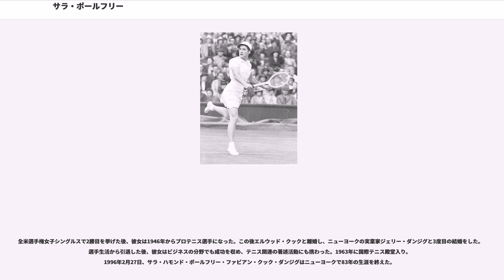サラ・ポールフリー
サラ・ポールフリー（Sarah Palfrey, 1912年9月18日 - 1996年2月27日）は、アメリカ・マサチューセッツ州シャロン出身の女子テニス選手。フルネームは "Sarah Hammond Palfrey Fabyan Cooke Danzig" （サラ・ハモンド・ポールフリー・ファビアン・クック・ダンジグ）という。1930年代から1940年代前半にかけて、アメリカを代表する女子選手の1人として活動し、全米選手権で女子シングルス2勝・女子ダブルス9勝・混合ダブルス4勝を挙げた選手である。彼女はネットプレーに卓越した技術を持ち、女子テニスの試合を構成する肝要な要素としてのボレーの用い方を示し、他の女子選手たちのプレースタイルにも大きな影響を与えた。現役選手時代の彼女は、テニス界で最も魅力的な選手と呼ばれ、映画界で「アメリカの恋人」と呼ばれたメアリー・ピックフォードのような存在だったという（国際テニス殿堂評伝の冒頭文による）。

彼女は生涯に3度結婚したため、その都度名前が変わっている。最初は1934年にマーシャル・ファビアン（Marshall Fabyan）と結婚したが、6年後の1940年に同じテニス選手のエルウッド・クック（1914年 - 2004年）と2度目の結婚をし、その間に全米選手権の女子シングルスで2勝を挙げた。そのクックとも間もなく離婚し、1951年にジェリー・ダンジグ（Jerry Danzig）と3度目の結婚をしている。エルウッド・クックとの結婚期間中に全米女子シングルス優勝があったことから、テニス文献では「サラ・ポールフリー・クック」（Sarah Palfrey Cooke）の名前で紹介される頻度が高いが、日本語版の本記事では旧姓の「サラ・ポールフリー」の名前で記述する。

サラ・ポールフリーはアメリカの“レディー・テニス”と呼ばれたヘイゼル・ホッチキス・ワイトマンの指導を受け、1927年から全米選手権に出場し始めた。すぐに彼女は観客の人気者になり、晴れやかな笑顔や、試合後の優雅な態度などが注目されるようになった。1930年の全米選手権で、ベティ・ナットール（イギリス）と組んで女子ダブルス初優勝を果たす。1932年にフレッド・ペリーと組んで全米選手権の混合ダブルスに初優勝し、ヘレン・ジェイコブスと組んだ女子ダブルスと合わせて2部門を制覇した。1934年全仏選手権でフランスに初遠征し、ジェイコブスとのダブルスで準優勝したが、シングルスは3回戦で前年度優勝者のマーガレット・スクリブン（イギリス）に敗れた。 1934年全米選手権で、ポールフリーは初めて女子シングルス決勝に進出したが、当時のダブルス・パートナーだったジェイコブスに 1-6, 4-6 で敗れた。この時までは「サラ・ポールフリー」の名前であったが、この後マーシャル・ファビアンと最初の結婚をした。

1935年の全米選手権で、サラ・ファビアンは女子シングルス・女子ダブルス・混合ダブルスの3部門で決勝に進出するが、シングルス決勝では2年連続でヘレン・ジェイコブスに敗れた。ファビアンは2年連続で女子シングルス準優勝者になり、ジェイコブスは4連覇を達成した。女子ダブルスのパートナーはジェイコブスで、混合ダブルスではエンリケ・マイアー（スペイン）と組んだ。それから、彼女はウィンブルドン選手権のダブルスに活躍の場を広げる。1936年ウィンブルドン選手権の混合ダブルスで、ファビアンはドン・バッジとペアを組み、決勝で地元イギリスペアのフレッド・ペリー＆ドロシー・ラウンド組に敗れた。1936年全米選手権まで、ファビアンは女子ダブルスでジェイコブスとコンビを組んだが、全米選手権で女子ダブルス3連覇を逃し、この組み合わせを解消する。1937年から1940年まで、ファビアンはアリス・マーブルと組んで全米女子ダブルス4連覇を達成した。ファビアンとマーブルは、ウィンブルドン選手権でも1938年・1939年に女子ダブルス2連覇を達成した。1938年ウィンブルドンでは2年ぶり2度目の混合ダブルス決勝進出もあり、パートナーはドイツのヘンナー・ヘンケルと組んだが、ドン・バッジとマーブルの組に敗れている。

1939年全仏選手権の混合ダブルスで、サラ・ファビアンはエルウッド・クックとペアを組んで優勝した。これを契機に、彼女はクックとの関係を深めていく。193...